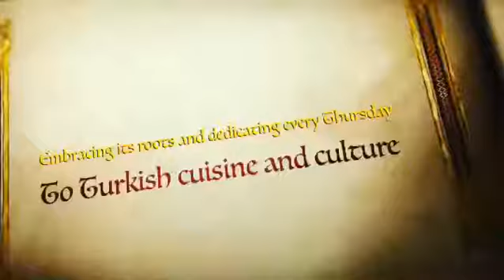Rixos Premium Dubai _Istanbul Night_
Istanbul Nights

Every Thursday evening to Turkish cuisine and culture, with a weekly celebration of music, drinks and food packed with entertainment, pop-up bars and poolside refreshment, transporting guests to the heart of Istanbul.

Packages
AED 249 including soft drinks and raki upon arrival
AED 349 inclusive house beverages
Time: 7:30PM-23:00, every Thursday
Entertainment: Live DJ, Live Band, Belly Dancers and much more!